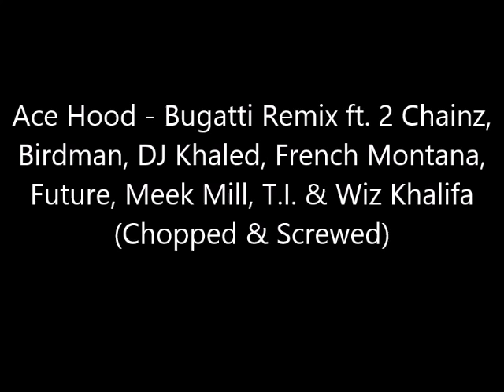Ace Hood - Bugatti Remix (Chopped & Screwed) ft 2 Chainz, French Montana, Future, Meek Mill, etc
chopped & screwed remix of Bugatti

Got a song you want me to chop & screw? Leave the name in the comments.